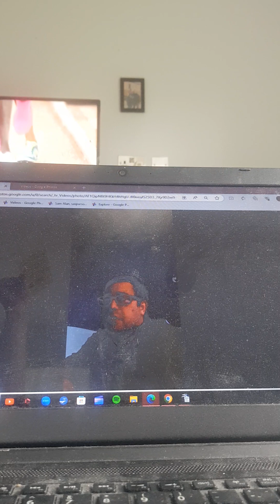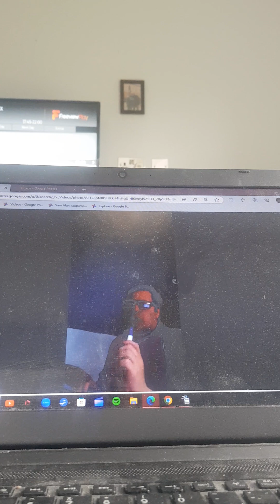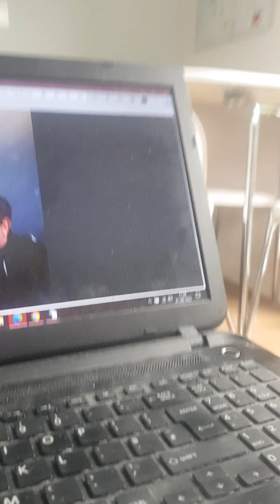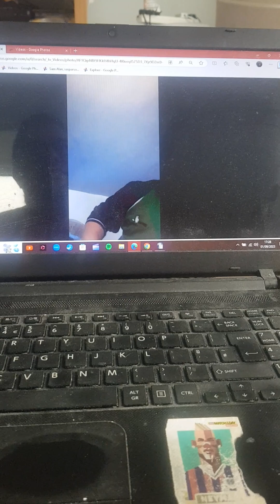1 September 2023(1)